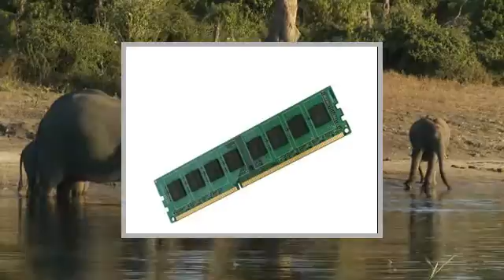VIBOX Ultra 44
VIBOX Ultra 44 - 3.8GHz AMD Quad Core, per la Casa & Famiglia, Multimedia, Desktop Gaming / Gamer, PC, USB3.0 Computer - R7 240 2 GB (8 GB DDR3 RAM, 3TB HDD Hard-Disk, 1 GB AMD Radeon R7 240 Scheda Grafica, AMD 4300 Quad Core, Processore, Bullguard Internet Security, Gigabyte 78LMT-USB3, Nessun Sistema Operativo)